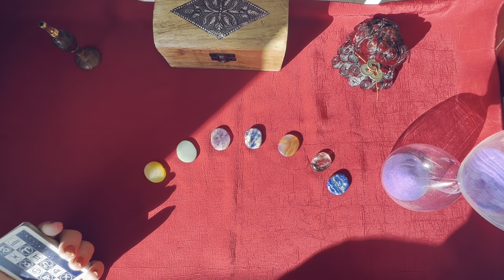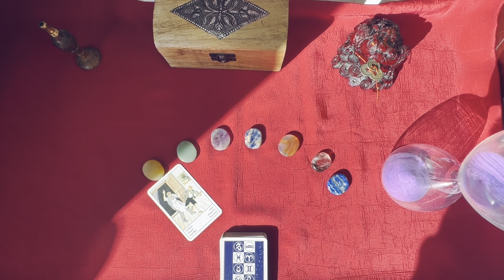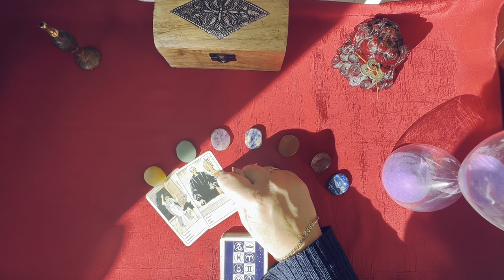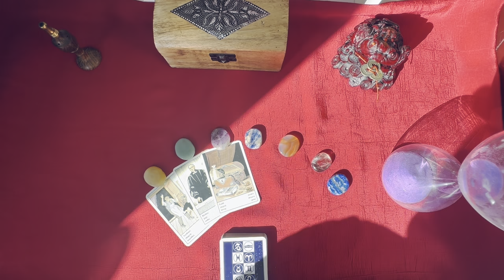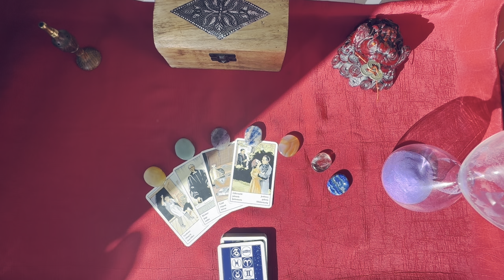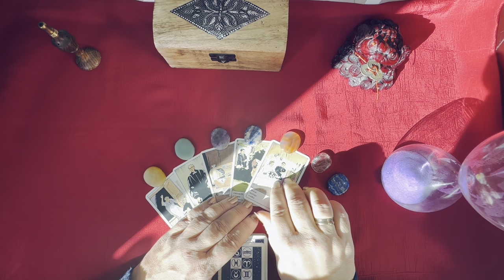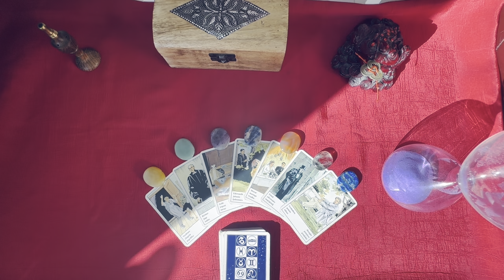🔮 Heti Cigánykártya jóslat: 2023. X. 30-tól. Hullámvasútban lesz részünk! De... túléljük, megoldjuk!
𝓗𝓮𝓽𝓲 𝓒𝓲𝓰𝓪́𝓷𝔂𝓴𝓪́𝓻𝓽𝔂𝓪 𝓾̈𝔃𝓮𝓷𝓮𝓽 𝓶𝓲𝓷𝓭𝓮𝓷 𝓷𝓪𝓹𝓻𝓪 1⃣ 𝓵𝓪𝓹!
2023. október 30. és november 5. közötti hétre

Cigánykártya jóslat minden napra - azaz hétfőre, keddre, szerdára, csütörtökre, péntekre, szombatra és vasárnapra is. . Legyen minden úgy, ahogy annak lennie kell. Már csak azt kell eldönteni, hogy mit veszel el ebből az üzenetből, mit fordítasz a javadra?

* Tartalomjegyzék:
00:00:00 Bevezető
00:01:05 Hétfői cigánykártya: Bosszúság
00:04:33 Keddi cigánykártya: Bíró
00:06:00 Szerdai cigánykártya: Pénz
00:08:25 Csütörtöki cigánykártya: Féltékenység
00:13:00 Pénteki cigánykártya: Házasság
00:14:24 Szombati cigánykártya: Ellenség
00:16:27 Vasárnapi cigánykártya: Gondolat
00:16:05 bye-bye